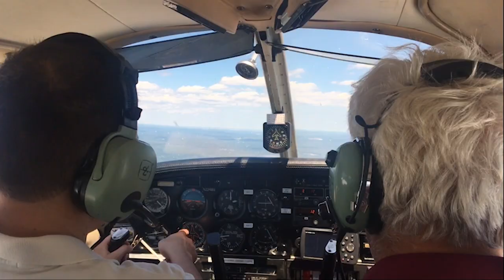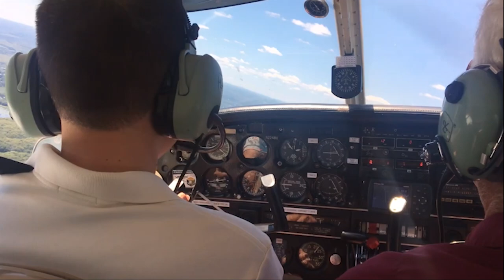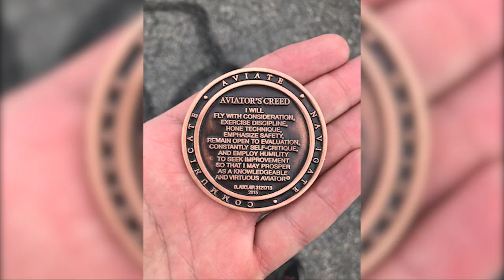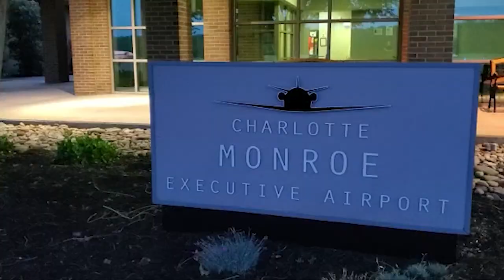Uzbek Professor and Pilot El Rustambekov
1:05 Short Bio
2:55 Facilities for pilot
5:26 Background
10:50 Life of a Professor
12:38 Steps to become a Professor
17:20 Childhood dream
21:20 Flying in America
24:20 Flight training types
28:42 Airports
30:30 Flying and business overlaps
32:00 Malaysia
34:10 NY, USA
36:30 Comparison US and Europe
37:42 Uzbek Diaspora
38:25 Practicality of small planes
43:33 Animal rescue flights
49:40 Immigrant life: liability of foreignness
59:40 Advise before moving to a new place
01:03:30 Blitz

El Rustambekov Instagram/YouTube: diary_of_an_aviator